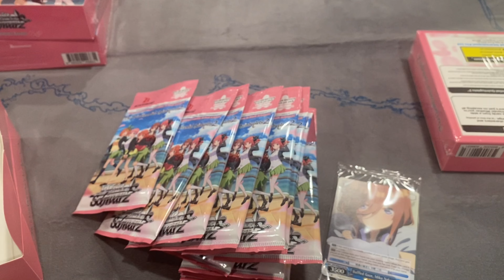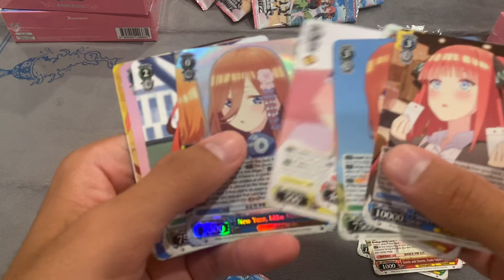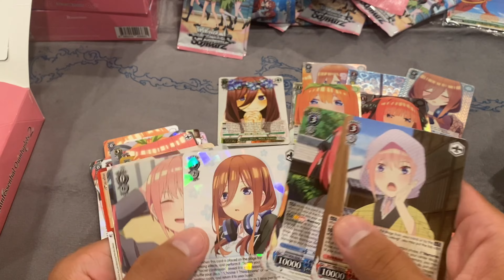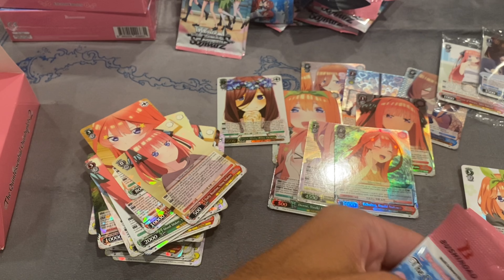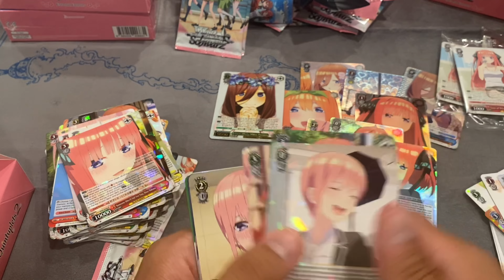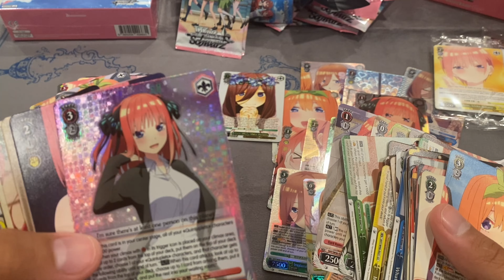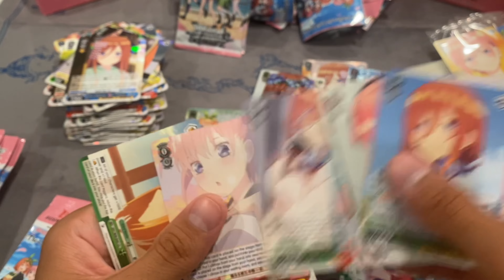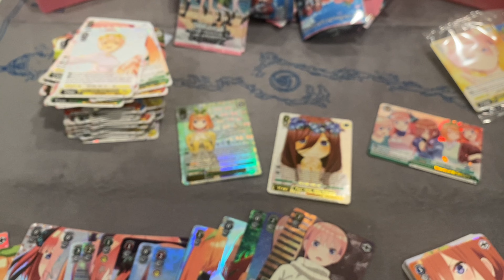Quintessential Quintuplets 2 Weiss Schwarz Pack Opening! Six Booster Boxes!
Back to another pack opening video! Big fan of Weiss Schwarz as a card game and an even bigger fan of the quints. Definitely one of my top anime of all time! Lemme know what you guys think of the video in the comments below, still trying out new things and would love to hear any feedback!